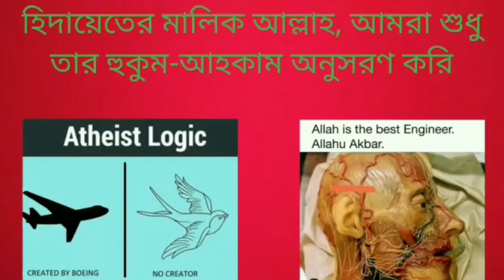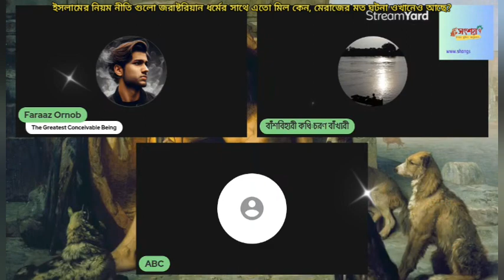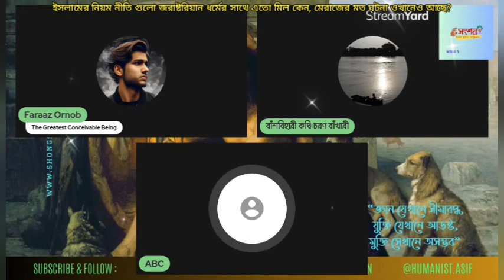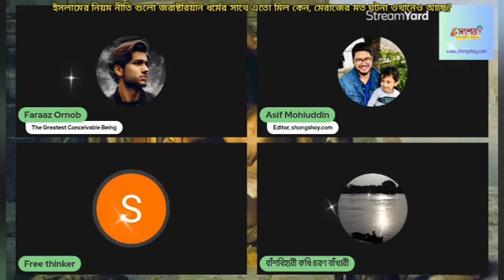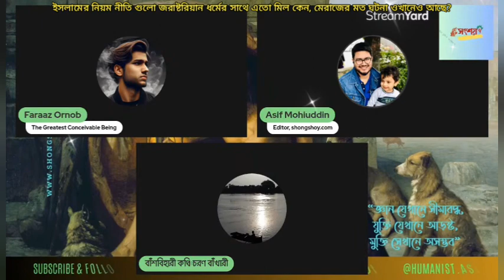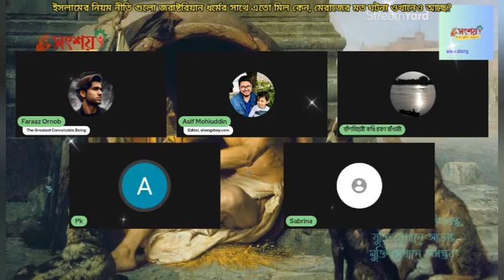হিসলামের নিয়ম নীতি গুলোর এতো মিল জোরাস্ট্রিয়ান ধর্মের সাথে কি কারণে?